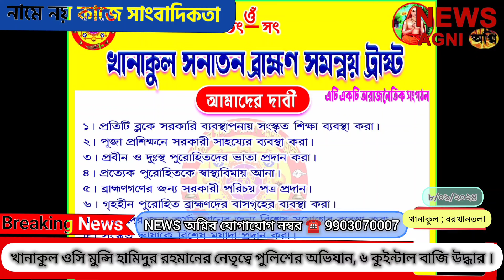ওসির নেতৃত্বে এলাকায় পুলিশি অভিযান, ৬ কুইন্টাল বাজি উদ্ধার । পুলিশের অভিযানে খুশি গ্রামবাসী । AGNI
ওসির নেতৃত্বে এলাকায় পুলিশি অভিযান, ৬ কুইন্টাল বাজি উদ্ধার । পুলিশের অভিযান আরো করতে হবে , গ্রামবাসী ।

♨️🔥 বিজ্ঞাপন ও লাইভ করতে এবং যেকোনো রকমের খবরাখবর জানাতে যোগাযোগ করুন NEWS অগ্নির দপ্তরে ☎️ 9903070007

খানাকুল থানার ওসি মুন্সি হামিদুর রহমানের নেতৃত্বে খানাকুল থানার অন্তর্গত নতিবপুর বরখানতলায় পুলিশের অভিযান, এলাকার বিভিন্ন বাড়ি থেকে পুলিশ অভিযান চালিয়ে প্রায় ৬ কুইন্টাল অবৈধ বাজি উদ্ধার করে, উদ্ধার হবার পর পুলিশ কর্মীরা সেই বাজি নিয়ে আসে খানাকুল থানায় । সামনেই পুজো আসছে, প্রশাসন থেকে বিভিন্ন সময়ে মাইকিং করে সাধারণ মানুষের উদ্দেশ্যে শব্দ বাজি থেকে দূরে থাকার জন্য । খানাকুল পুলিশের নজরদারি বিভিন্ন এলাকায় চলছে ।
পুলিশি সূত্রে জানা যাচ্ছে পুলিশি অভিযান বিভিন্ন এলাকায় আগামীদিনেও চলবে । বজির বিকট বিকট আওয়াজে তিতিবিরক্ত এলাকার মানুষ, বয়স্ক মানুষ এবং শিশু দের হার্ট দুর্বল ব্যক্তিদের পক্ষেও ক্ষতিকারক । পুলিশের অবৈধ বাজি কারখানায় অভিযান নিয়ে সাধারণ মানুষ কি জানাচ্ছেন দেখাবো.